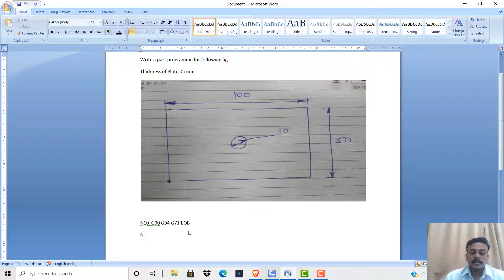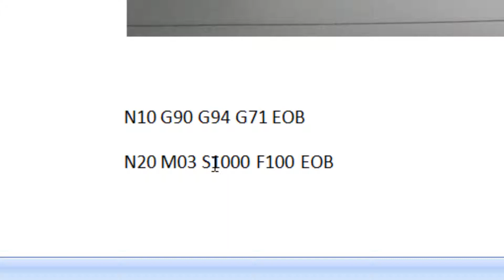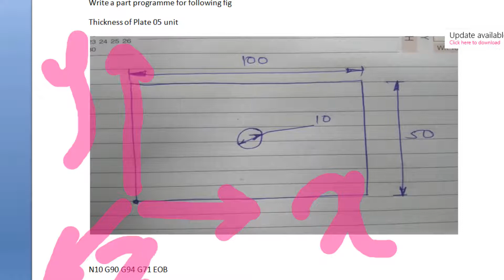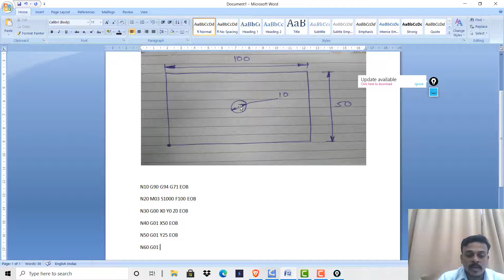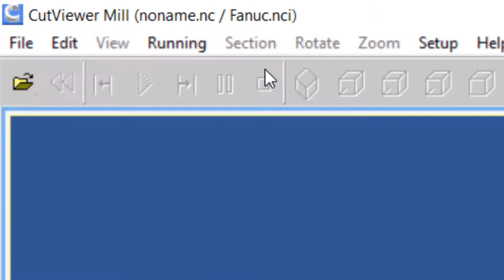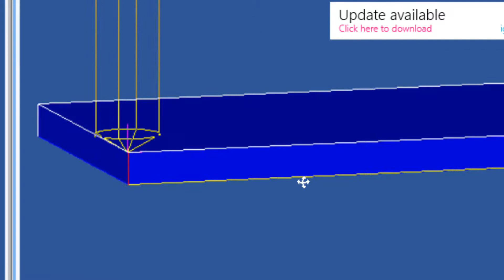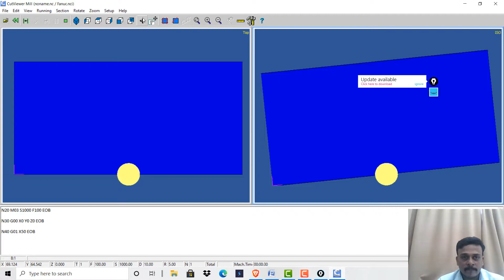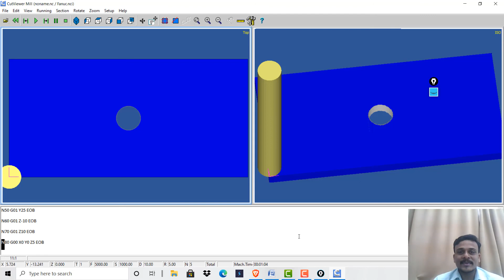SIMPLE CNC PROGRAMME DRILLING OPERATION